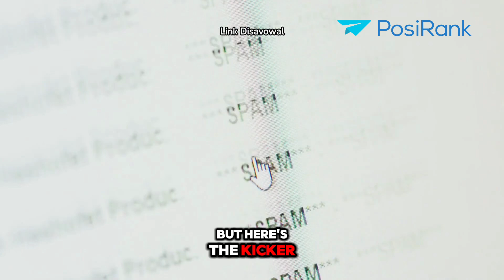Toxic Links!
Today we're diving into the murky world of SEO to talk about 'toxic links.' Not the latest pop scandal, but those shady backlinks that can tarnish your site's reputation. After the Penguin updates in 2012, toxic links became a big deal, with industries like gambling exploiting negative SEO. Even though the situation has improved, the problem still persists. In the latest Google Office Hours, Gary Illyes gave some surprising advice on how to handle sabotage via toxic links. Watch to find out more!

Chapters:
0:00 - Introduction to Toxic Links
0:20 - The History of Toxic Links and Penguin Updates
0:45 - The Impact of Negative SEO
1:00 - Google's Advice on Handling Toxic Links
1:30 - Final Thoughts and Recommendations

Are you an agency, SEO professional, independent contractor, or small to medium business? PosiRank is your ultimate solution for SEO management. With intuitive automation tailored to your needs and a plus link building we've got you covered. Let's boost your online presence and drive impressive ROI together. So head on over to posirank.com  and Join the community today!

 •  X @posirankseo
 •  TT @posirankseo

Resources:

Google Penguin Update
Google's Link Disavow Tool
Gary Illyes on Negative SEO
Moz on Toxic Links